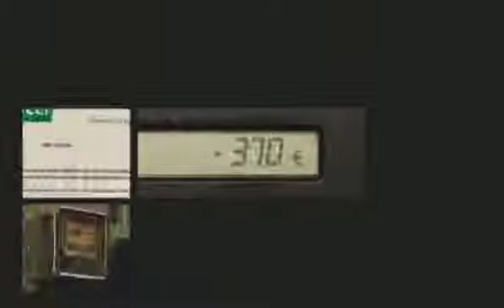Student Services Trailer | BongaFlix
Laura is a 19-year-old university freshman who desperately wants to do well in school. She works a part-time job but cannot make ends meet. One evening in which she is short of funds, she answers a personal ad online by “Joe,” 57, who seeks a female student for “tender moments.”